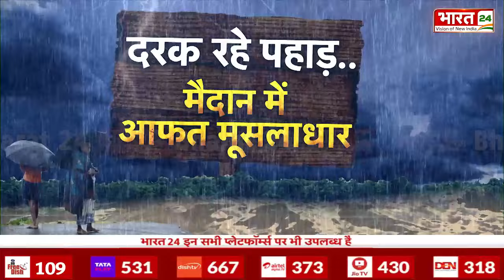महाराष्ट्र पानी-पानी, सैलाब में फंसी जिंदगानी | Weather Update | Mansoon | IMD | Flood In India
नसून का मौसम लोगों के लिए हर साल की तरह मुसीबत बनकर आया है...तेज़ बारिश ने रफ्तार रोक रखी है...बाढ़ के पानी ने शहरो को कैद कर दिया है...घर...मकान...स्कूल...दुकान...सब के सब पानी के प्राहर की वजह से लाचार हैं...तपती हुई धूप से परेशान लोगों को बारिश के बाद राहत की उम्मीद थी...लेकिन मौसम ने अपना रुख बदला...तो बारिश और बाढ़ के सामने लोग बेबस नज़र आए...बाढ़ के सामने बेबस आज देश के तमाम शहरों में हालाक क्या हैं...इस रिपोर्ट से समझिये...

Monsoon season has become a problem for people like every year... Heavy rain has stopped the pace... Flood water has imprisoned the cities... Homes... buildings... schools... shops... all are helpless due to the flood... People troubled by the scorching sun were expecting relief after the rain... but the weather changed its course... so people looked helpless in front of rain and flood... Helpless in front of flood, what is the condition in all the cities of the country today... understand from this report...

Anchor Name :Shikha Thakur | Show Name :News| Time : 10: 30 PM | Date : 18/07/2024 | Published By:Yogesh Mishra